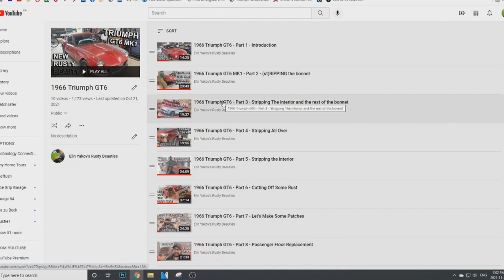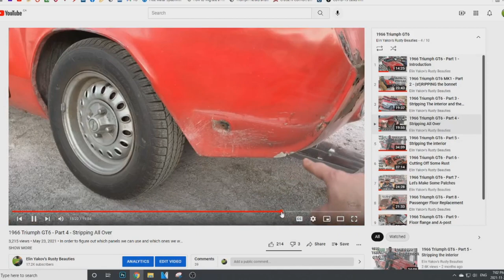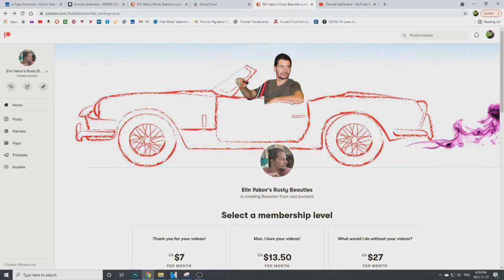Losing the Rusty Beauties shop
Yes, I am losing my shop. Nothing to worry about though. That is the bad news. The good news is that I found another place for my foamily that can accommodate the Rusty Beauties as well. We just need to go through moving and saddling down again... In the middle of the winter... again... But I am sure it is for better.

You can chose to support me by simply donating 5, 10 or 20 dollars US a month or... (another good news for you) You can choose to keep watching for free without losing any access to any of my content. Only in case you feel like supporting me you can become a Patron, but that is not going to give you any benefits that the people who do not become patrons don't have. It is simply a way to say "Thank you!" for the effort I put in creating these videos.

If you chose to stay and watch for free, I will still appreciate you! You still help me make some small revenue from the ads in the videos and you still have full access to my content, just like the people who chose to become patrons. I am still very thankful!